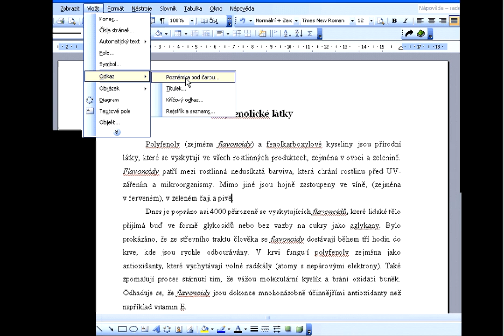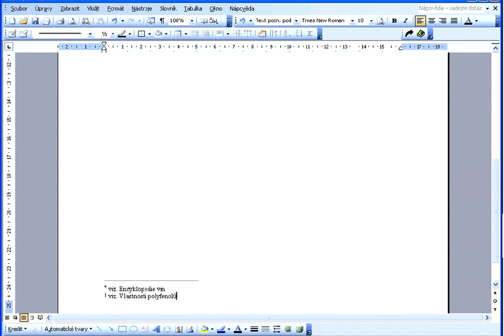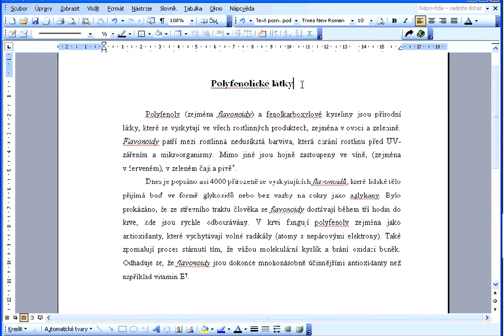26 poznamka pod carou x264